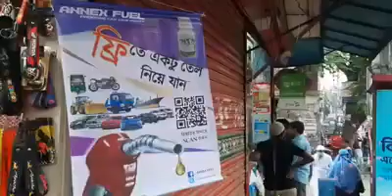ANNEX FUEL EVERYONE CAN SAVE MONEY Only 50 Tk